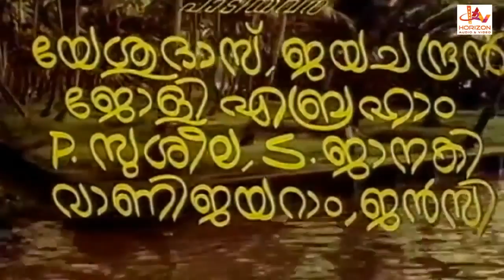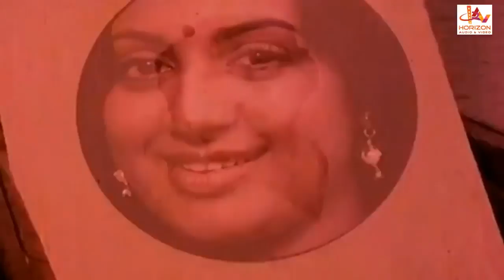Muthuchippikal | Malayalam Super Hit Full Movie | Madhu | M G Soman | Srividya | Harikeshan Thampi